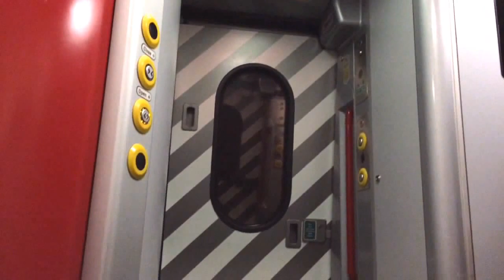18:12 Plymouth Via Gloucester trailer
filmed from Birmingham New St from platform 6B & 7B extreme end. The movie is set out to be scheduled on 18th December